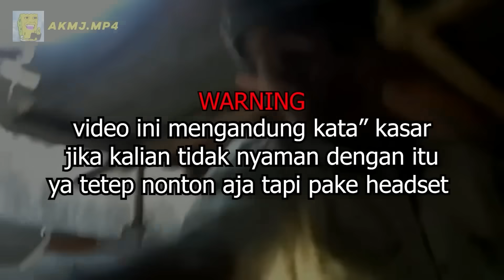GAME GAMPANG EXE - HONOR OF KINGS